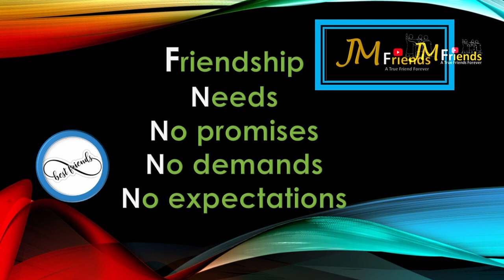Get together Party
Title: "JM Friends: Your Gateway to Viral Adventures and Endless Fun!"

Description:
Welcome to JM Friends, where the thrill of viral adventures and the joy of friendship collide! 🎉🌟